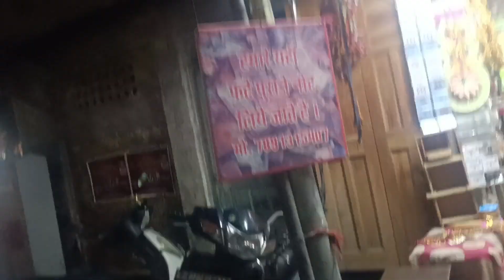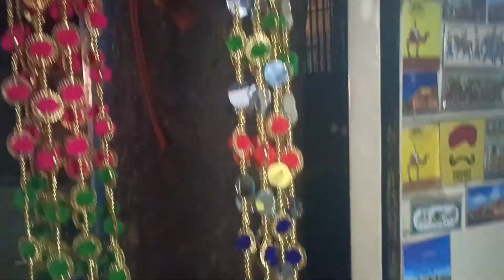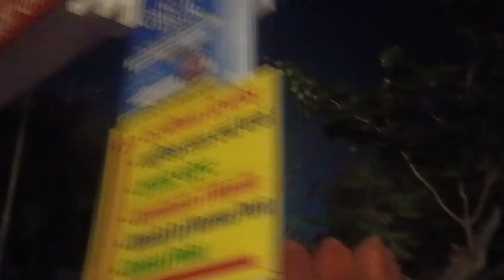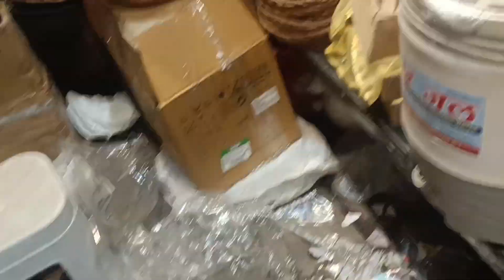jiju ne diye Diwali per ₹500 rupaye 😍🤗🤣😂 bhookh se aaye sare logon Ko chakkar 😡